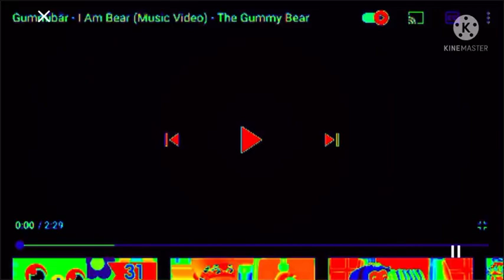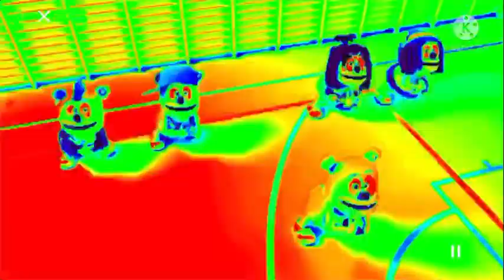TRIPPY RAINBOW & RANDOPINCH req video video I’m bear gummy bear song